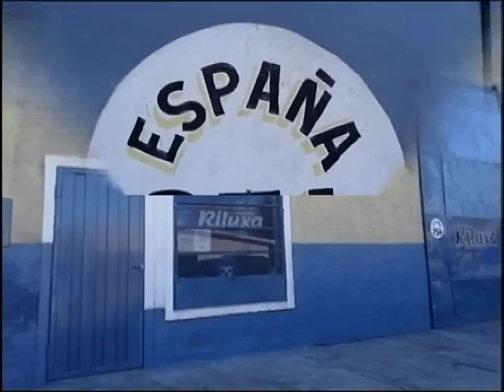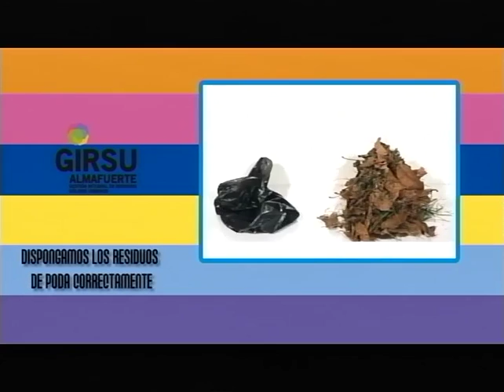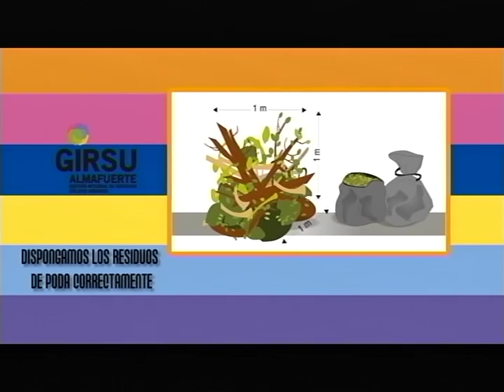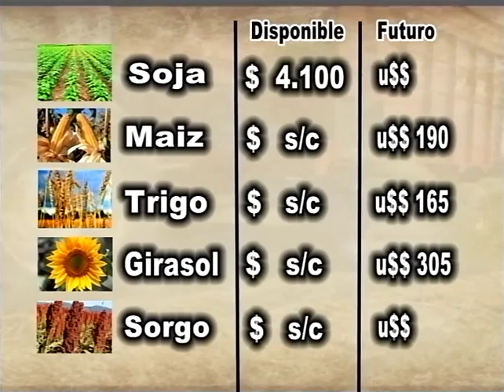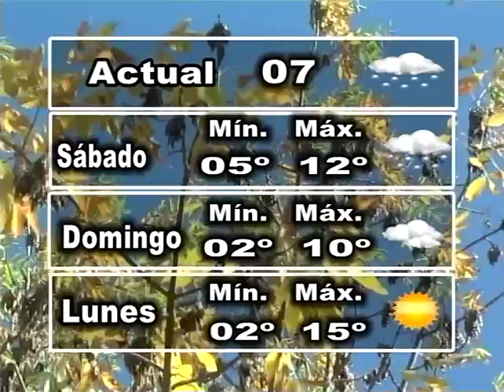30 Minutos Noticias 03 06 16